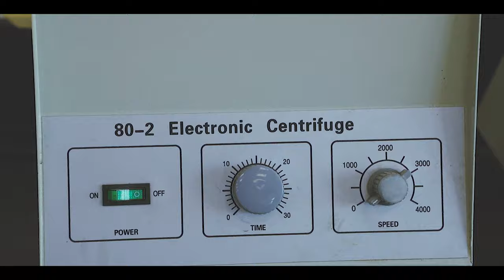BUC/School of Pharmacy and Pharmaceutical Industry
Badr University in Cairo currently comprises 13 schools. BUC aspires to graduate students characterized by integrity who are able to achieve their goals, serve the world, and face different challenges.

BUC 's academic program offers students great opportunities and a healthy environment in which they have passion to what they are learning. They develop creative and critical thinking skills essential to navigating successfully through a rapidly changing world.